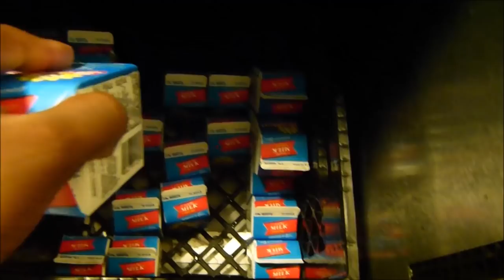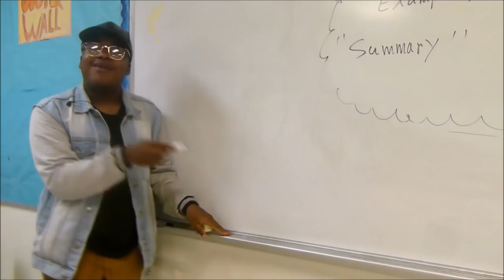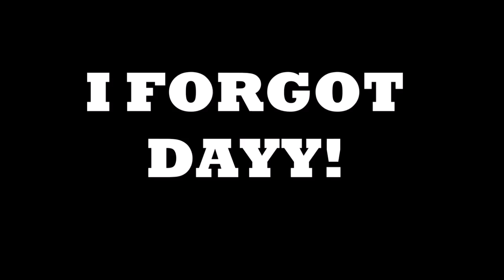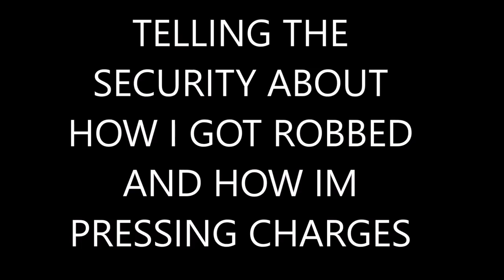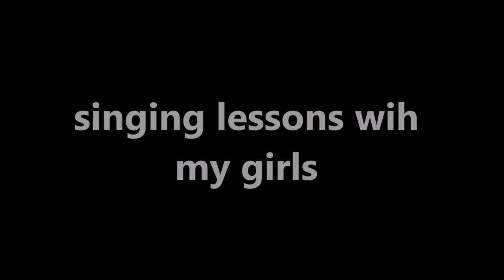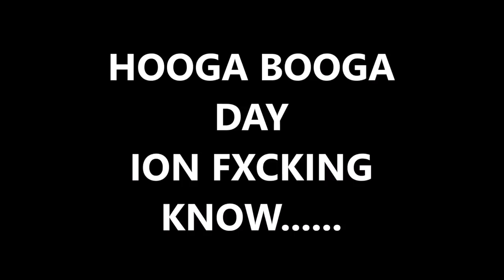MY DAY IN HIGH SCHOOL (HOOD EDITION)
SOO THIS IS MY 30-DAY SCHOOL VLOG,AND IT WAS SUCH A HORRENDOUS TIME,BUT YEAH F**K SCHOOL LOL.